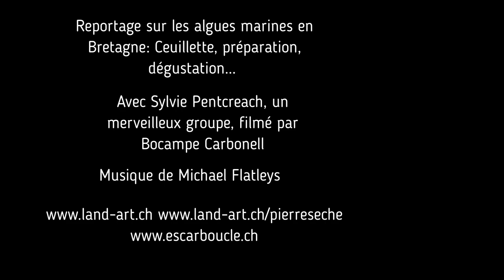Bretagne: reportage sur les algues bretonnes: cueillir, préparer, déguster.....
Santé/Art/Partage